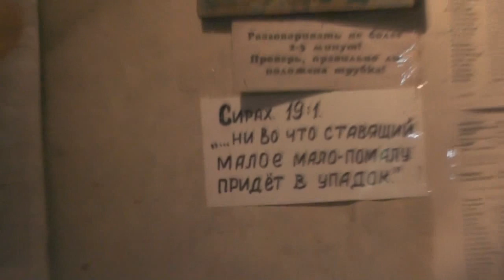«Алт. правда», 19.02. 2005 г, стр.3. Заголовок: Голубь никогда не живёт у злых людей». Фев. 2019